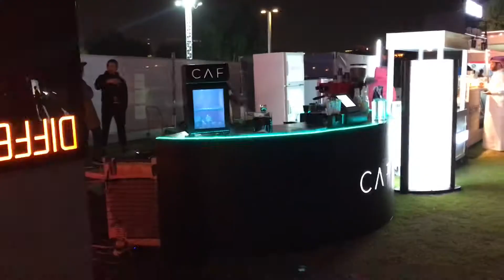Beautiful night vew of Qatar international food festival | Younas khan vlogs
Enjoy the night vew of food festival in Qatar